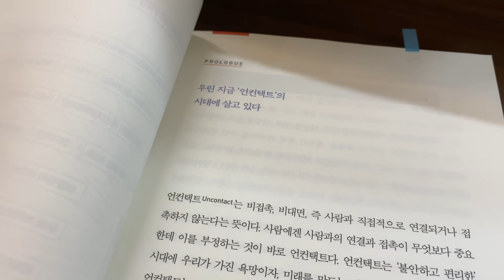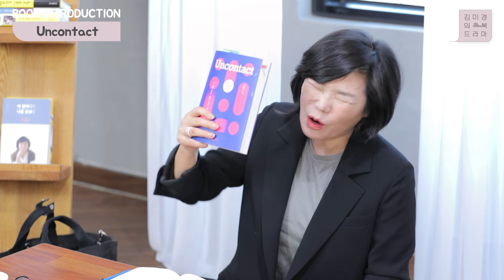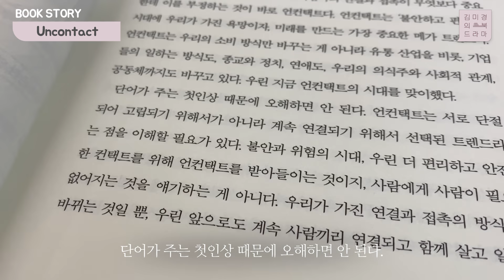불황 이후, 완전히 달라질 세상에서 '이것' 모르면 밥벌이 못합니다! - 김미경의 북드라마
**이 영상은 '위북프로젝트' 지원을 받아 제작된 영상으로

김미경의 북드라마
*김용섭 『언컨택트』

코로나 사태 이후 우리의 삶이 어떻게 달라져 있을지, 여러분은 생각해 보신 적 있나요?
오늘 소개할 책은 김용섭 저자의 『언컨택트』 예요.
언컨택트는 접촉을 뜻하는 '콘택트'에 부정을 뜻하는 '언'을 붙인 신조어로 새 시대의 트렌드가 될 것으로 예상되고 있는데요,
접촉 불안이 가져온 전혀 새로운 라이프스타일! 김용섭의 '언컨택트' 영상을 통해 확인해보세요 :-)

※북 액션
댓글 숙제: 지금 내가 쓰고 있는 '언컨택트'적인 '툴'을 댓글로 적어주세요.
MKYU 숙제: 『언컨택트』를 읽고 '콘택트'적인 일을 '언컨택트'로 바꾼다면 어떤 모습이어야 할지 A4반장 이상의 분량으로 적어보세요.
* 유튜브 대학 열정대학생들은 공식 홈페이지 과제제출 "북드라마 게시판"에 올려주세요.
* 일반 구독자 분들은 영상 아래 댓글로 작성해주세요.

📚이번주 북드라마📚
✔메인북: 언컨택트(김용섭)

🌟『이 한마디가 나를 살렸다』 온라인 판매처 안내🌟
※오프라인 서점에서도 만나보실 수 있습니다^^

❤ 잘 읽고 잘 쓰고 잘 말하고 싶다면 지금 바로 MK유튜브대학 공식 홈페이지를 방문해보세요!

🧡 Global MKTV. 세계로 뻗어 나가는 MKTV의 행보가 궁금하다면? MKKim 유튜브 채널을 방문해보세요!

💛 미경언니의 목소리를 베트남어로 듣고 싶다면?

💚 믿을만한 언니의 뼈 때리는 잔소리! 김미경의 고민상담 팟캐스트(팟빵) : 미경언니의 독한 상담소

💙 유튜버 & 강사 김미경이 아닌, 미경 언니의 Real 일상생활 엿보기. 김미경의 인스타그램